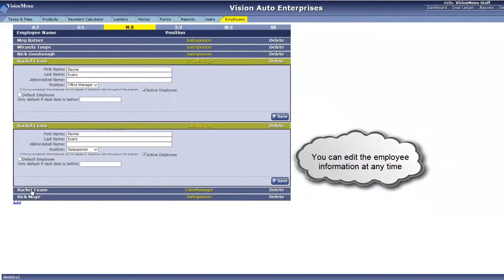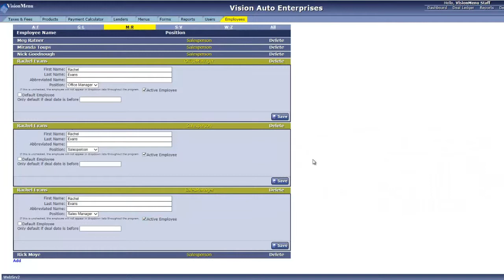VisionMenu: Frequently Asked Questions (Employee Creation)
A quick how to video on creating employees in VisionMenu.

Employees can be added to your menu by following these steps:
1. Go to 'Setup' link in the upper right of the screen.
2. Go to 'Employees' Tab (last tab)
3. Click 'Add' at the bottom of the list
4. Enter First Name, Last Name, and select their sales position
5. Click Submit

to learn more about VisionMenu and our products.